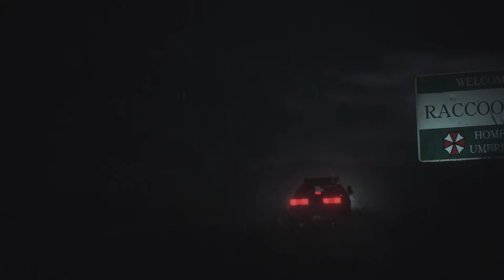Resident Evil 2 Remake - Leon - Ep. 1 - I got told off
Well let's start this adventure that is RE2 REmake. I've never played this game, neither have I played RE7 which the game gets it's gameplay from. It'll probably be enjoyable for me and hopefully for you to.

End-card music: "In deep" by Frank Klepacki